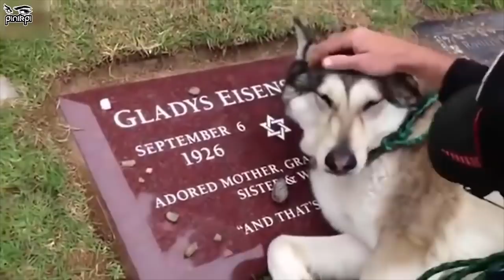ভিডিওটি দেখে কেউ চোখের পানি ধরে রাখতে পারবেন না😿 ANIMALS HAVE FEELINGS TOO 🐶 Try Not To Cry!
আমার সাথে যোগাযোগ করার মাধ্যমঃ